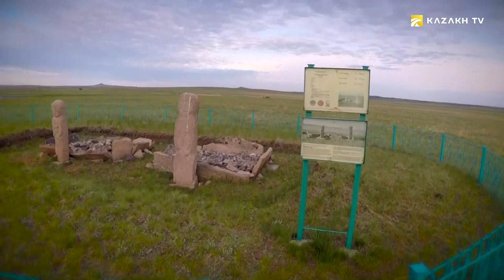Little secrets of the Great Steppe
Outdoor KZ #4

The Kazakh Hummocks!  The Saryarka!  The cradle of the nomadic civilization and home for many animal species!  We are going to the Yerementau and Falcon Mountains, and Bujratau National Park to see the fauna of the Great Steppe with our own eyes.